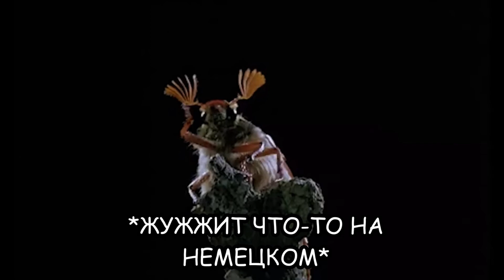Mount & Blade: Napoleonic Wars in 2022 Commander Battle Pt. 1 | ENG SUB | Servers are still alive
!!VIDEO NOT FOR KIDS!! НЕЦЕНЗУРНАЯ ЛЕКСИКА!!
DUO premades Aldente and Fulgrim return to the fields of battle in Mount and Blade: Napoleonic Wars. Siege server was literally dead that day, so there were two options: Deathmatch or Commander Battle. Deathmatch is kinda boring and a place for hardcore dueling players. Commander Battle isn't new for us, because we tried this type of game few years ago and here we are!
Also I wanted to mention that this video is made only for entertainment, all jokes and etc are only jokes to make the game fun and for some role play moments.
Music in video:
Naruto - Strong and Strike